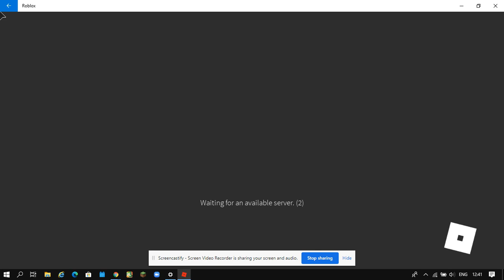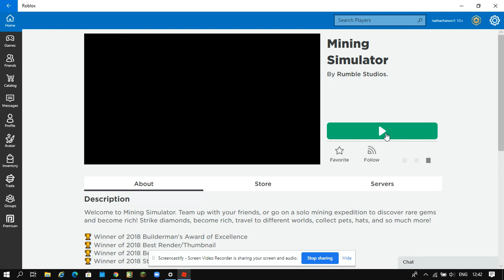PLAYING mining simulator in roblox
hey guys I now have a lot of money.